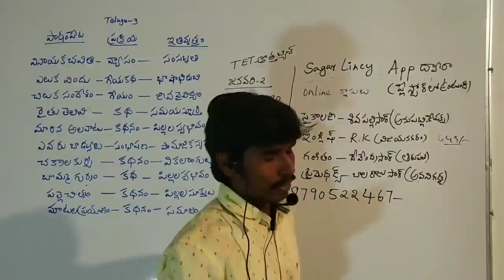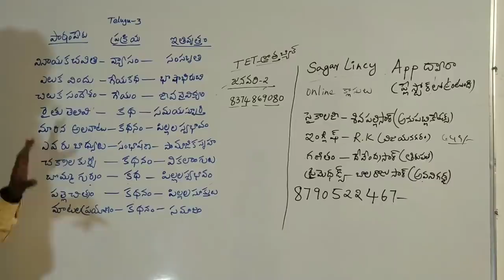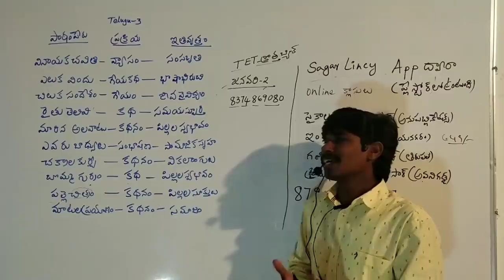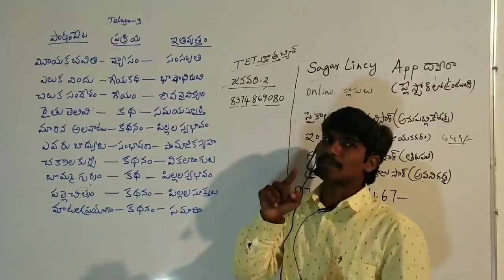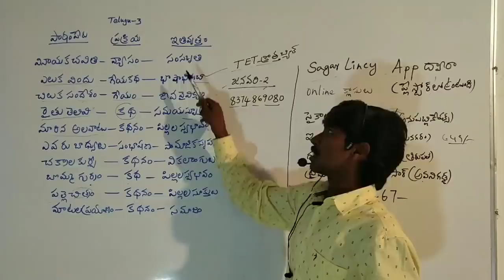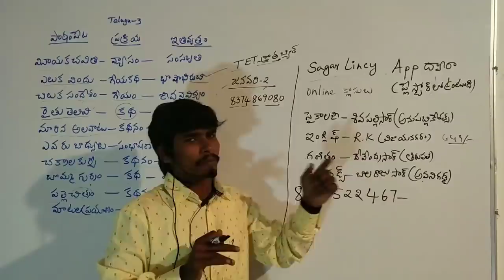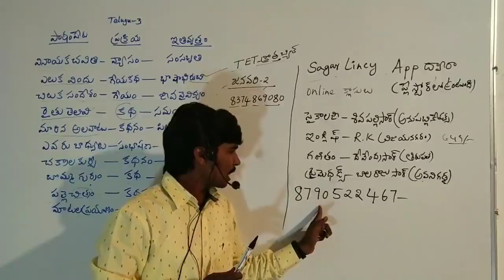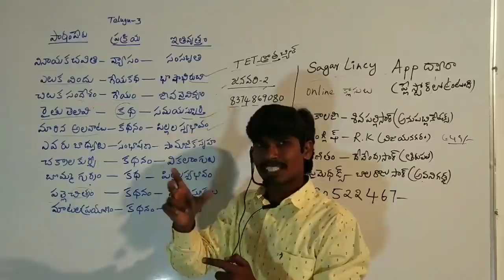TET, తెలుగు కోడింగ్ 3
Applink